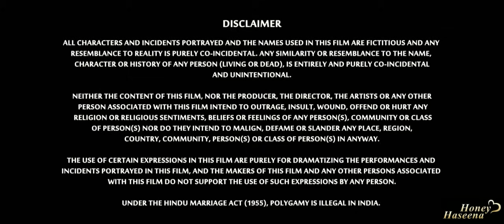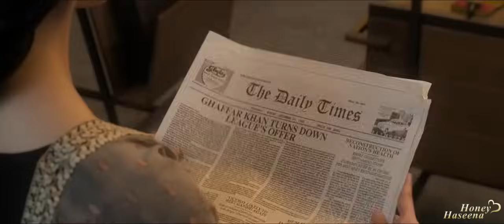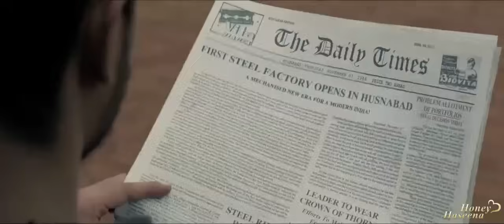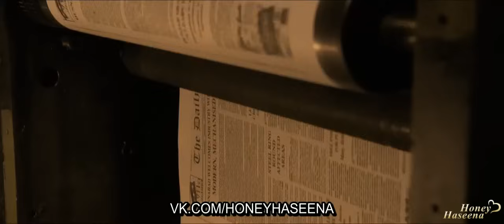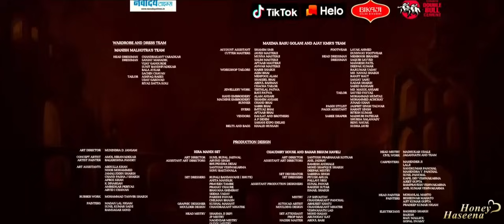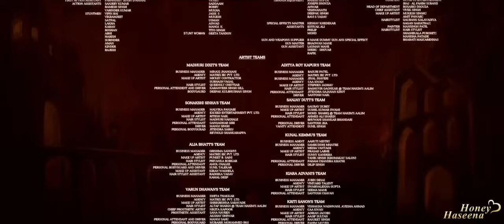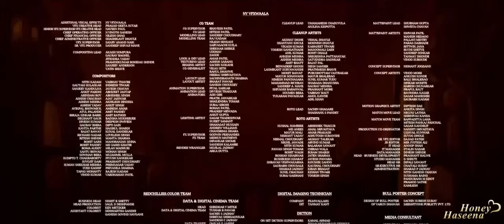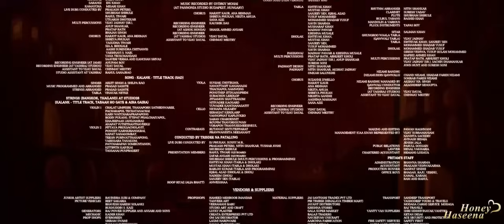ПОРОК - KALANK || ИНДИЙСКИЙ ФИЛЬМ 2019 ГОДА || ВАРУН ДХАВАН, АЛИЯ БХАТ|| ИНДИЙСКИЙ ФИЛЬМ ДРАМА 2019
THE_SPECTATOR_AMATEUR представляет очередную публикацию индийского фильма под названием " ПОРОК" - 2019 года

Каждый день 📅 в 7️⃣:3️⃣0️⃣, в 1️⃣4️⃣:3️⃣0️⃣ и 1️⃣8️⃣:3️⃣0️⃣ будут появляться свежие публикации с фильмами в HD КАЧЕСТВЕ 🎬.

ОПИСАНИЕ ИНДИЙСКОГО ФИЛЬМА «ПОРОК »:
Создание этого кинофильма было изначально запланировано Яшем Джохаром и Караном Джохаром ещё пятнадцать лет тому назад. Сюжет картины разворачивается в 40-е годы прошлого века, когда Индия проходила, пожалуй, через самый тяжёлый период в своей истории. В течение нескольких лет конфликта произошла целая серия страшных, кровопролитных сражений, в результате которых от страны отделилось несколько крупных территорий, впоследствии провозгласивших свою независимость. На фоне всех этих событий развивается невероятно красивая история любви. Героям картины предстоит преодолеть множество трудностей, способных раз и навсегда разрушить их хрупкое счастье…
Индийские фильмы 2019 года, Индийские фильмы про любовь, Индийские мелодрамы, Индийские драмы, индийское кино 2019 года, индийское кино про любовь, индийская мелодрама, индийская драма